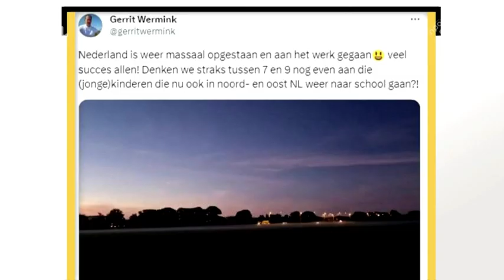NS doet oproep aan fietsers: zet je fiets in de stalling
In samenwerking met meerdere gemeenten lanceert de NS een campagne om fietsers ervan te overtuigen hun fiets op een juiste en veilige plek neer te zetten.